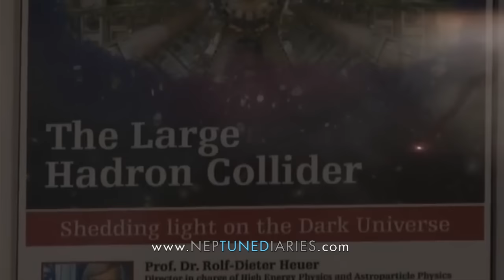CERN Will Open Up The Door To Tomorrowland & The Nephilim...On 9-23 September 23?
Tomorrowland will coincidentally coincide with CERN's date of destruction...

Accept the forgiveness of Jesus Christ of Nazareth...

BEFORE IT IS TOO LATE